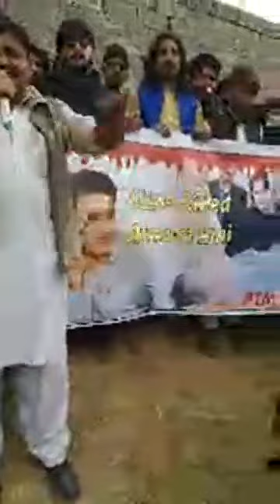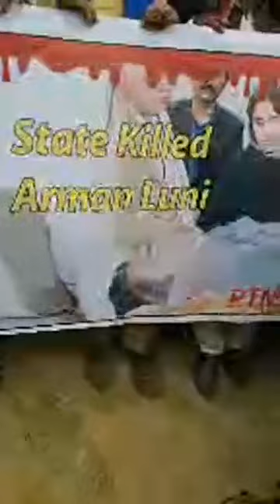Ptm strike in sara banga laki marwat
سره بنګه احتجاج لکي مروت پشتون تحفظ مومنٹ